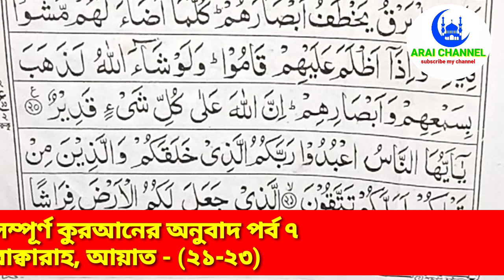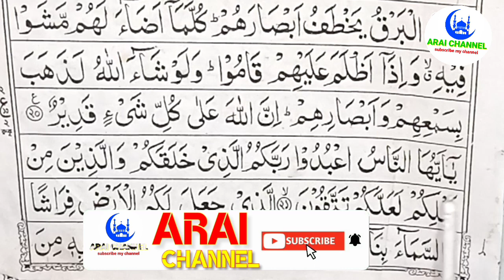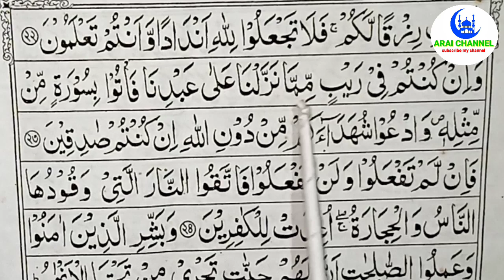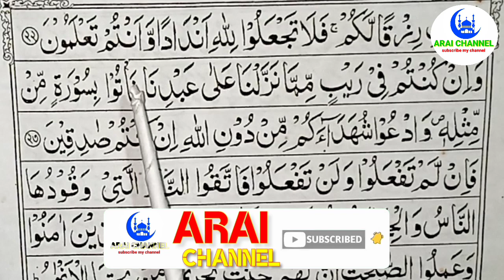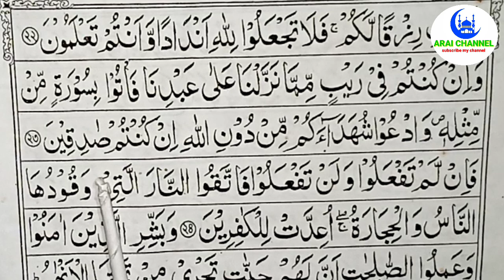সম্পূর্ণ কুরআনের অনুবাদ পর্ব ৭, সূরা বাক্বারাহ, আয়াত- (২১-২৩)👉 রুহুলআমিন বিন আব্দুল কুদ্দুস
Assalamu Alaikum.

السلام عليكم.

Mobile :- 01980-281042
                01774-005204